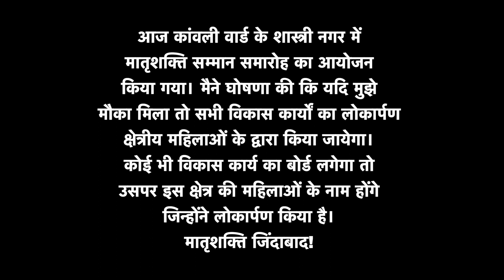Dehradun ka vaibhav